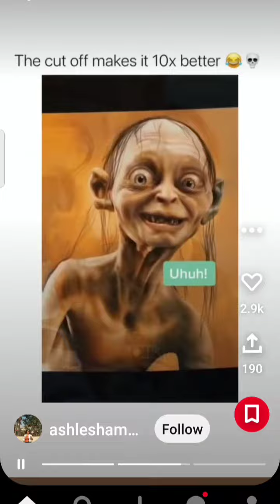Do Not Breath 😶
this video is a combination of different funny videos made by different creators.
lose, try not to laugh, if you laugh you lose, try not to laugh challenge, try not to laugh impossible, funny, funny vines, funny fails, funny videos, funny moments, memes compilation, best memes, funny tiktoks,
Fun to watch videos
People having fun
Funny videos
Must watch Very Special Funny Videos 2022 Totally amazing Comedy Video 2022, Comedy Videos
Must Watch Very Special Funny Videos 2022

1) This video has no negative impact on the original works (It would actually be positive for them)

2]This video is also for teaching purposes.
3) it is not transformative in nature
4) only used bits and pieces of videos to get the point ocross where necessary:
5) Some Images are also used just for giving the clearance about the topic to the viewers.